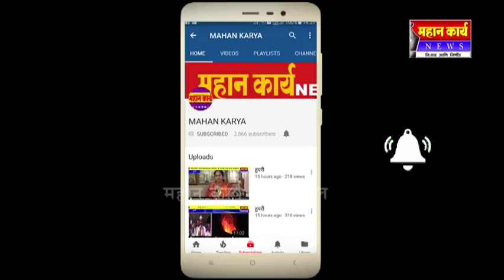मांजरी येथे आमदार महंतेश कवठगीमठ यांच्या निधीतून विकास कामाला आरंभ